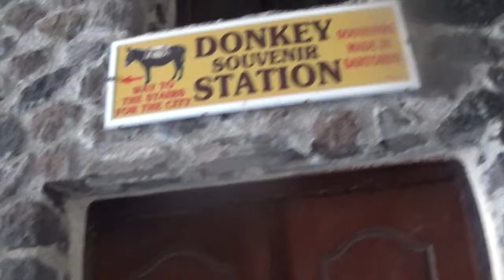TRASH 070720 7 KATAVOYAGE SANTORINI TELEPHERIQUE